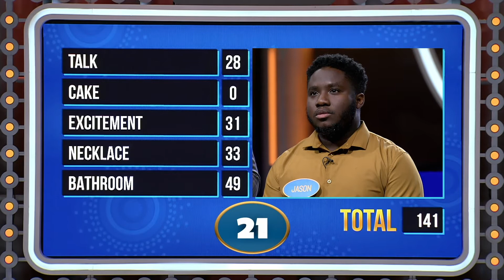Its come time for the JACKPOT $5000!! FAST MONEY to bring it home!! | Family Feud Ghana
The pressure is always on in the final round we all like to call FAST MONEY!! Will our winner family be able to take it all home, including the jackpot?? The Feud is ON!!